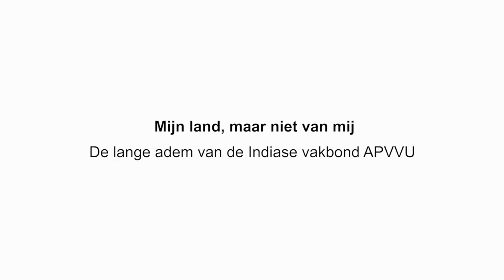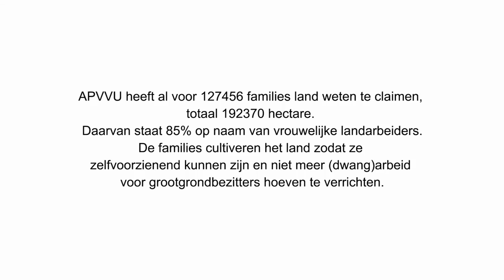Een persoonlijk verhaal: Yashodamma & APVVU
Yashodamma uit India hoort bij de Dalits, oftewel ‘onaanraakbaren’. In dit filmpje vertelt zij haar persoonlijke verhaal over de lange strijd voor haar eigen stukje land. Vakbondsfederatie APVVU zet zich in voor mensen als Yashodamma en boekt gestaag resultaat.